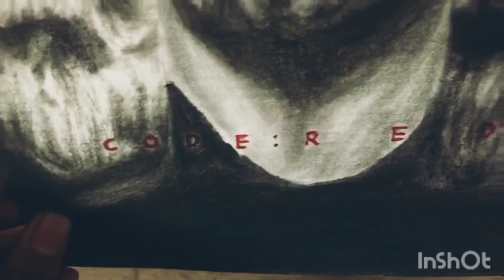Drawing VIKRAM (First Look Poster) | Bevan's Art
A charcoal and pencil rendition of Kamal Haasan's VIKRAM...